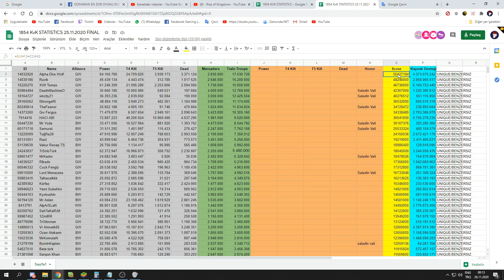MÜTTEFİKLER VE DÜŞMANLAR, HAÇLI KALESİ : KvK #110 - Rise of Kingdoms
KvK #110'da artık müttefiklerimiz, düşmanlarımız kim tanımanın vakti geldi. Haçlı kalesini ele geçirdik. Stratejik rezervde istediğimizi elde ettik. İyi Seyirler